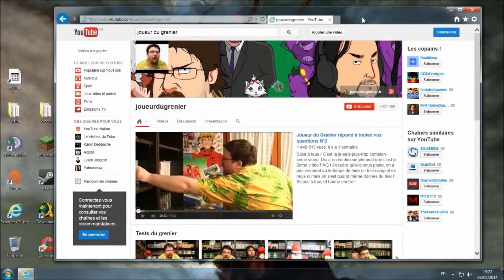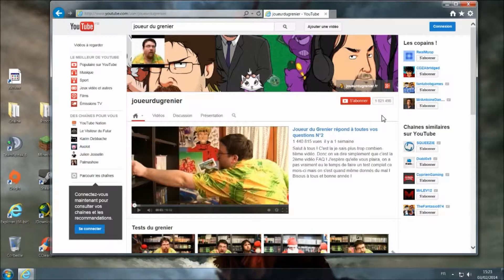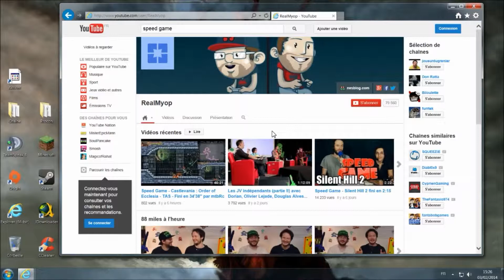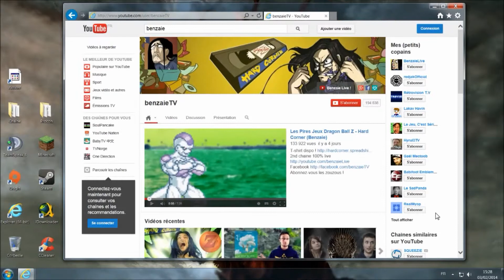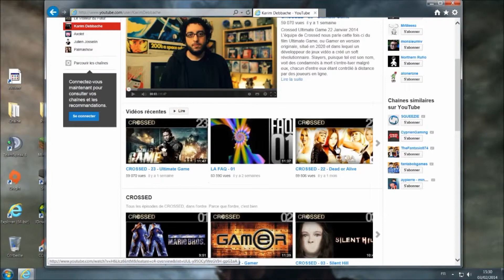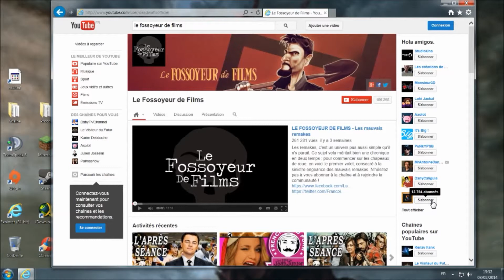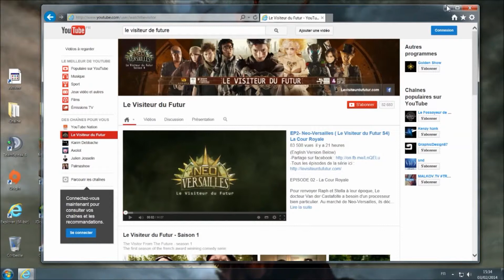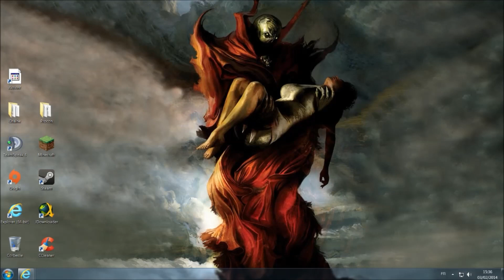Hors série ! Les chaines You Tube a voir ABSOLUMENT !! ;)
Petite vidéo Hors série, des chaines a voir ABSOLUMENT !

Merci  and Playing For Fun !! XD